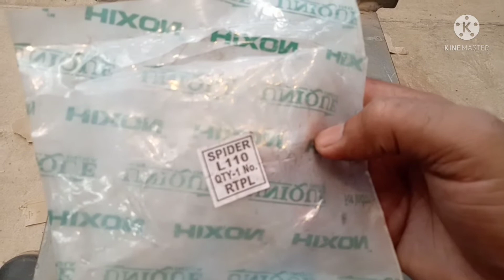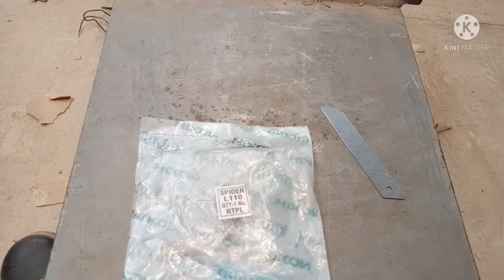Jaw coupling in Hindi | Lovejoy coupling | jaw coupling spider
Jay coupling details
Lovejoy coupling
Spider for coupling , change spider for coupling
Spider kaise change kare
Spider kya hai
Lovejoy coupling kya hai
Coupling kya hai, spider kaise change kare
Lovejoy coupling details in hindi

Aap dekh rahe hai Tool box channel. Mai hun Shailesh Kumar Sharma. aapko yaha Mill Wright Fitter, m.w.fitter, ITI FITTER, mechanical fitter, fitter  ki jankari milegi. ITI Fitter ki jankari job practice or theory ke sath milegi. steel plant se relative fitter job practice ki jankari bhi milegi.

Links

Tap drill formula

Dummy bar

Gear installation

Motor dailing